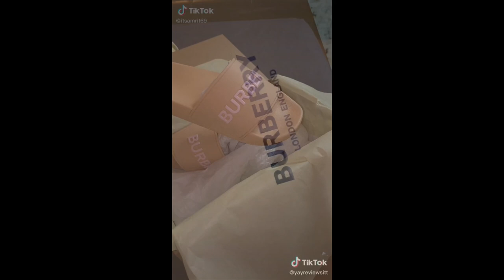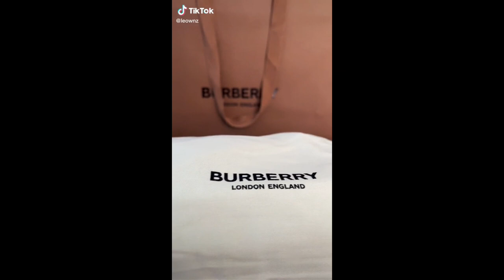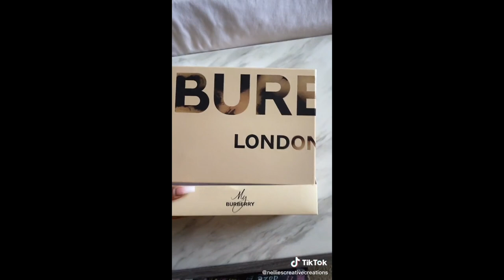BURBERRY Unboxing Compilation Part. 2 || Luxury Unboxing || TIKTOK Compilation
‼️IF YOU’D LIKE YOUR CLIP REMOVED, PLEASE MESSAGE ME AND I WIL REMOVED IT AS SOON AS POSSIBLE‼️